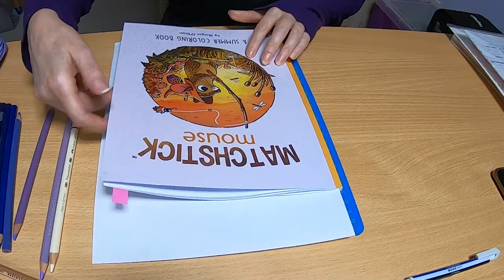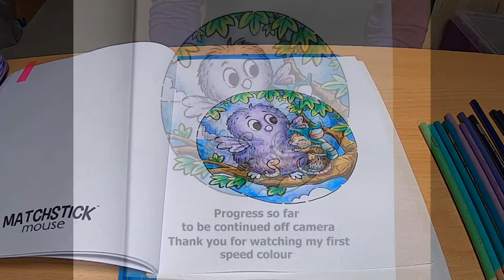My first speed colour - Matchstick mouse summer - June 2022 - Prismacolor & Neo 2s - Buddy colour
Hello and welcome to my first speed colour! :)
Book: Matchstick mouse summer by Morgan O'Brien using Prismacolor premier pencils & Caran D'Ache Neo 2s. A buddy colour with @FeathPymArt

This is an experiment in my new art room to see if I can do speed colours.
Previously the lighting was causing dangerous flickering on all my recording devices. So the new lamp is a success :)

The colouring took three and a half hours and I broke the video into different clips as I tried different settings with my new light, camera positions and angles.

Colouring upside down had its challenges but is more comfortable for the viewer :)

I am hoping to get some sort of rig so I can use my phone instead of using my old Gopro Hero 7 on a gorilla tripod. FYI Gopro have fixed really wide lenses so I had to zoom in during the editing process, which may make it a bit fuzzy.

Art supplies used:
Polychromos pencil - ivory/white
Caran D'ache Neo 2 crayons (40 set + open stock) - the light blue was broken on arrival.
Non branded aquabrush - no water is in the barrel - I barely dipped it in the water beside me.

FYI I did not prepare the Amazon paper with any Satin glazing liquid or ground.
I used some new colours (to me) and went for a more bold colourful page than my usual nature tones.

Any questions feel free to drop them in the comments below.
Til next time happy colouring

Credit  @pixies projects   for using an almost dry aqua brush for activating Neo 2s .

Free music from youtube
Icelandic arpeggios by @DivKidvideo